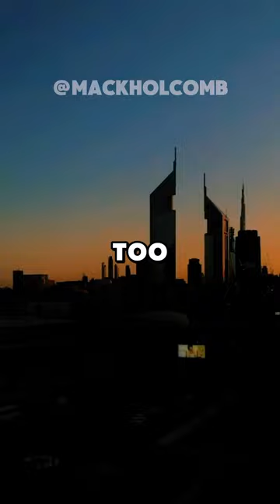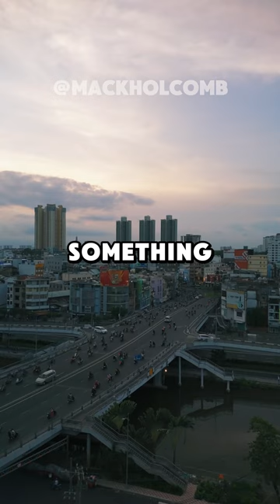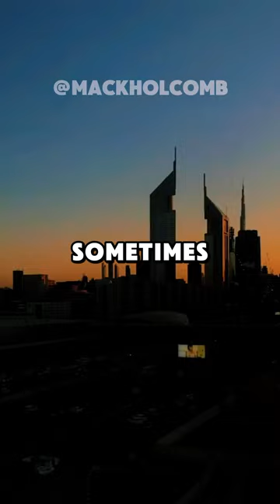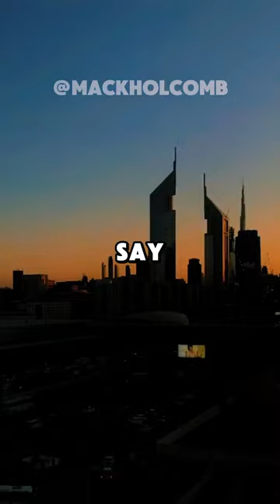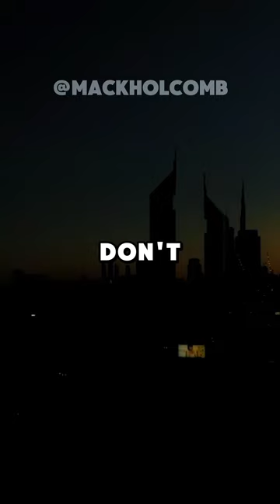PART 2 | Dad Found His Birth Parents Through A Genetic Test, And Now We Have A Whole New Family...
PART 2 | Dad Found His Birth Parents Through A Genetic Test, And Now We Have A Whole New Family With Amazing Grandparents, Aunts, Uncles, And Cousins